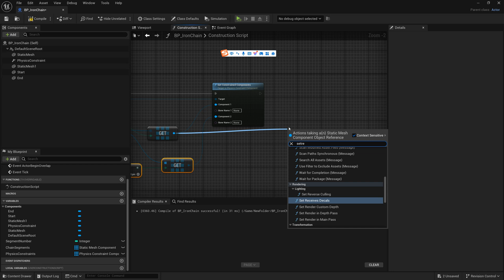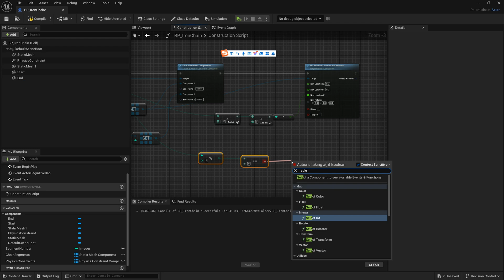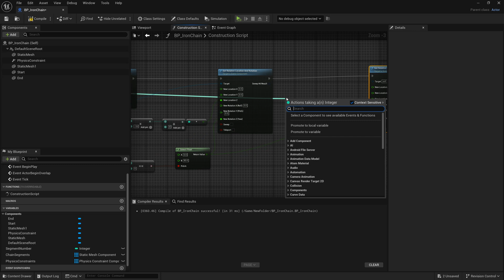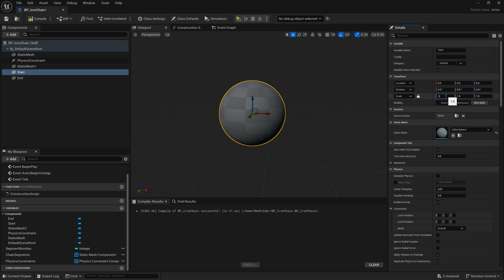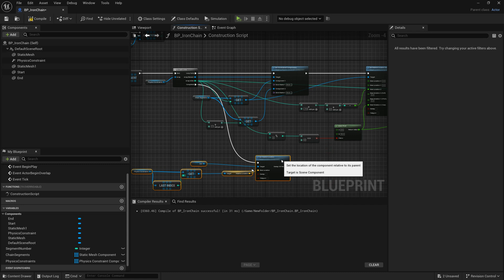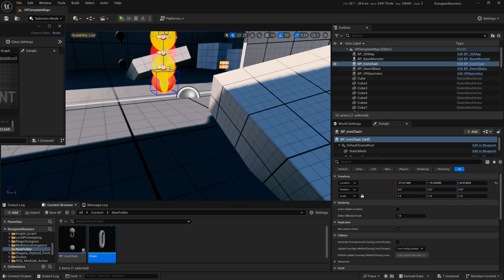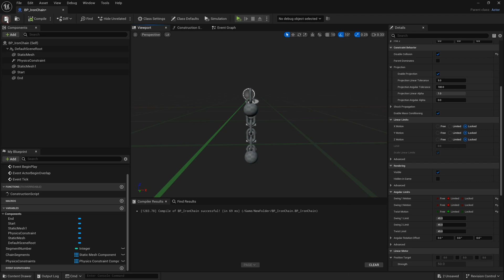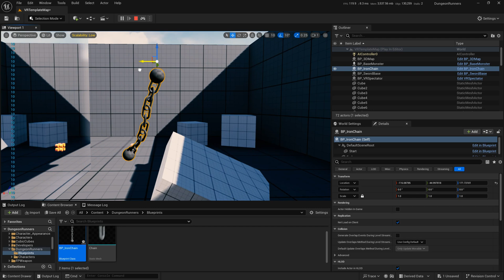(2/2) UE5 Procedural Chain Tutorial #1, Chained Together- like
See More👇👇🏼👇🏽👇🏾👇🏿